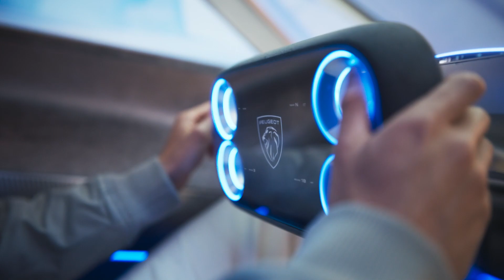Il futuro di Peugeot passa di qui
Il concept Inception, presentato in occasione del CES 2023 di Las Vegas, racchiude molte idee attraverso le quali la Casa francese vuole raggiungere il primato di vendita di vetture elettriche in Europa. A cominciare da un volante che non si può più neppure chiamare volante